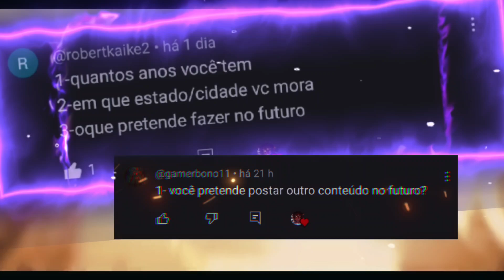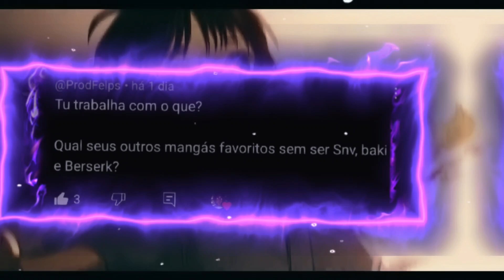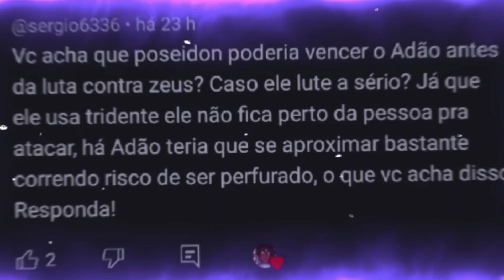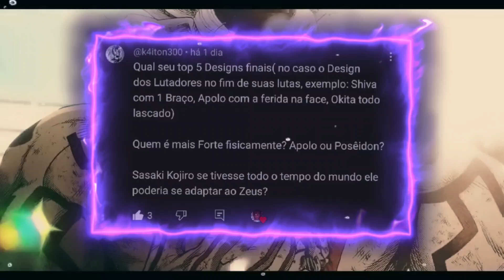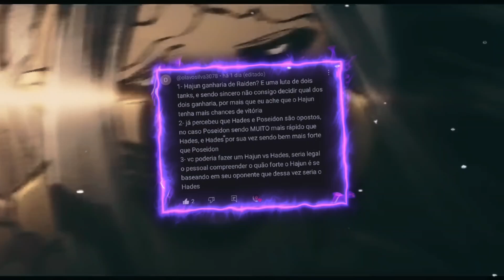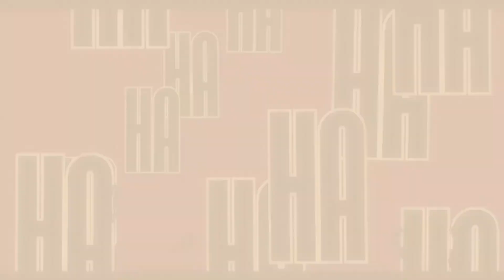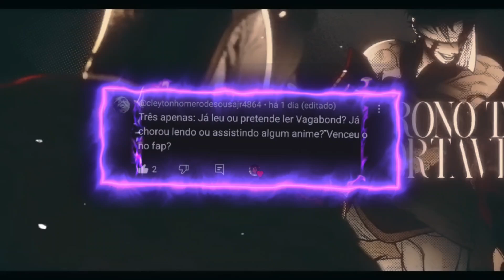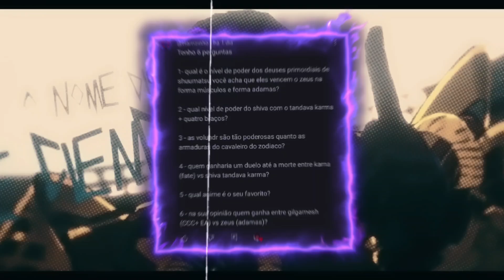MEU ESPECIAL DE 5 MIL INSCRITOS | Record of Ragnarok